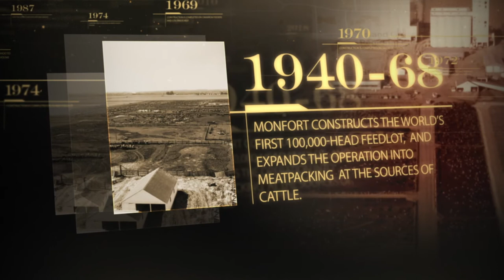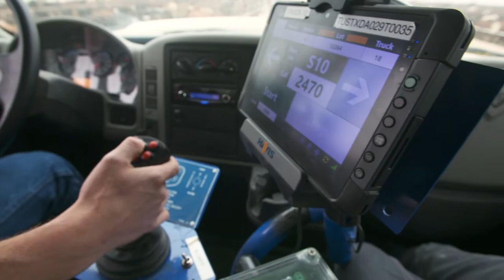Five Rivers Recruitment